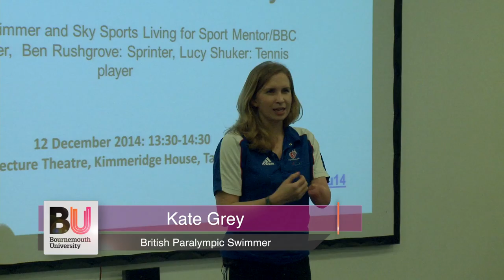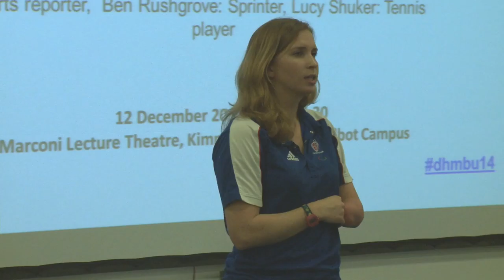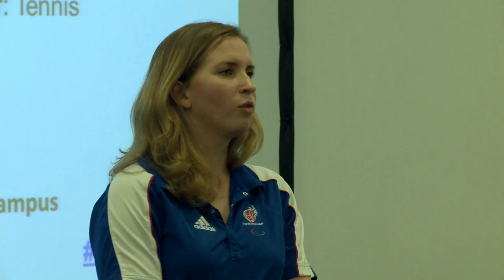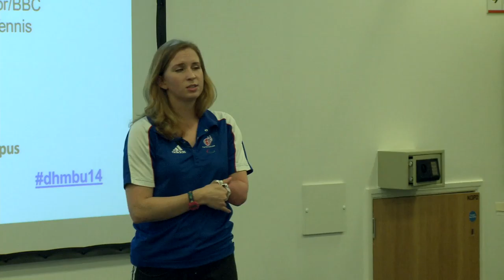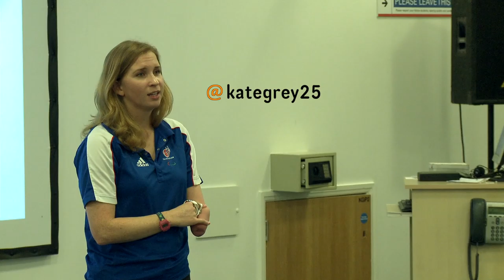Kate Grey, A Paralympic Perspective on Disability Sport (Audio Description)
Kate Grey comes to speak at BU about his experiences as a Paralympic athlete in support of Disability History Month 2014 and the University’s outreach work